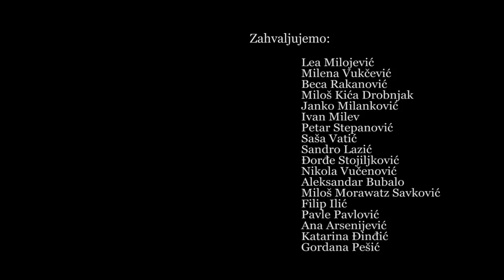The Father Of Serpents - The Walls Of No Salvation - DEMO (OFFICIAL VIDEO)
The Father Of Serpents is the collaboration between the artists from such renowned acts like The Hell (ex Awaiting Fear), Tamerlan and Rain Delay, with the purpose of extending the doom metal sound on the territory of Serbia.

vocals and lyrics by Timur Iskandarov
drums by Marko Mrcarica

THE WALLS OF NO SALVATION

In my four walls,
I feel something I never felt in outside world.
I learned. what freedom is!

Away from your world, I felt again.
The myth called Life, it was reality.
I cannot speak in tongues you speak,
Nor you can see the things I see.
So, off with you and your false care,
There are no doors upon my walls.

I am not the cell
In this rotten body you call world.
All your laws, all your thoughts,
False compassions (mask for leash).
Just walk away!
These walls have no salvation.
Within them is my world,
My freedom, my way out!

Filmed, edited and directed by: Strahinja Lukic